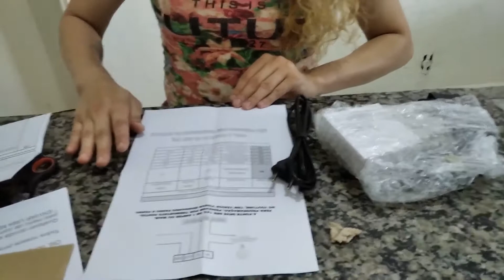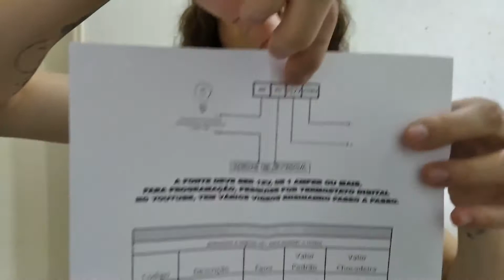Compramos um novo Kit chocadeira W1209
Bom pessoal, depois de tantas tentativas de chocadeiras caseiras sem termostato falidas,comprei este kit chocadeira com termostato W 1209. Vamos ver se conseguimos chocar ovos de pata ou de galinha.